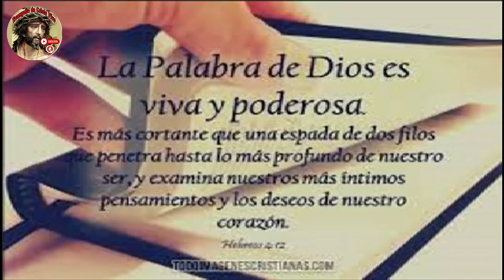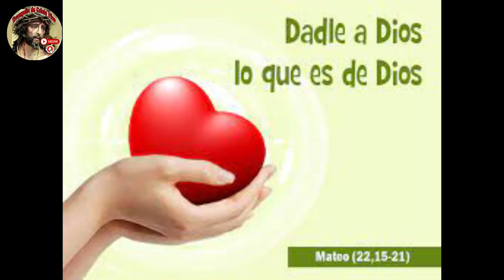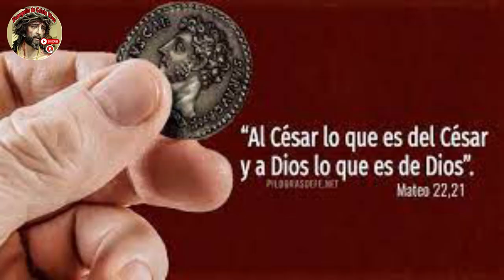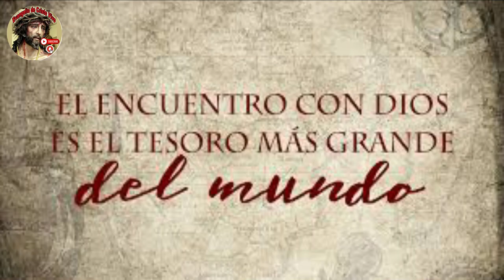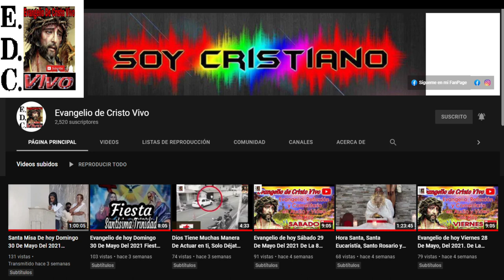Evangelio De hoy Domingo 29º Del Tiempo Ordinario, 22 De Octubre Del #2023 - Ciclo A.